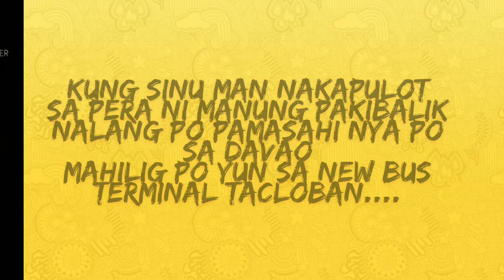MAKING GOOD SAMARITAN CAN MAKE MY DAY HAPPY